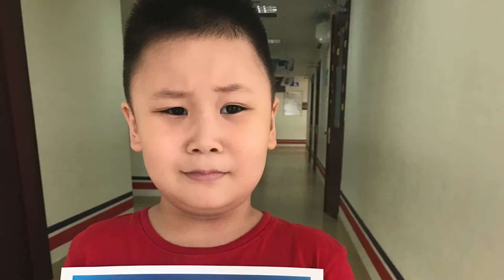Tùng Lâm còn nhỏ